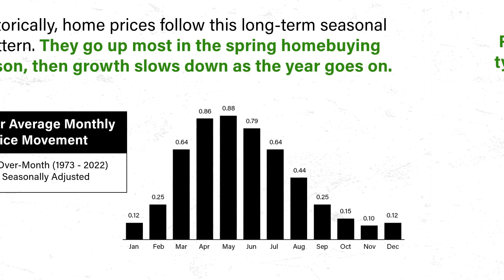Home Price Seasonality Is Coming Back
Want to know what’s really happening with home prices in the Gainesville FL area? Prices are still growing, just at a more normal pace for the market. Want more information on home prices in our area? Let’s connect.